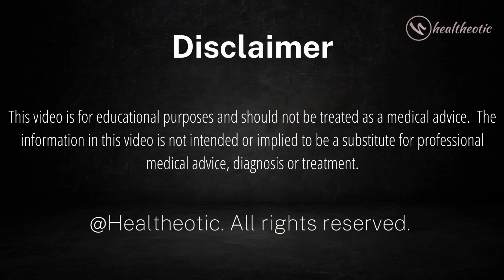Potassium Power: 5 Foods to Supercharge Your Diet!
This video is your guide to incorporating more potassium into your diet. We discuss the importance of potassium for overall health and highlight five foods - Sweet Potatoes, Spinach, Fish, Bananas, and Avocados - that are rich in this essential mineral. These foods not only promote physical health but also aid in achieving your nutrition goals.

This video covers the following health queries:

What are some potassium-rich foods?
How can I increase my potassium intake?
What are the health benefits of potassium?